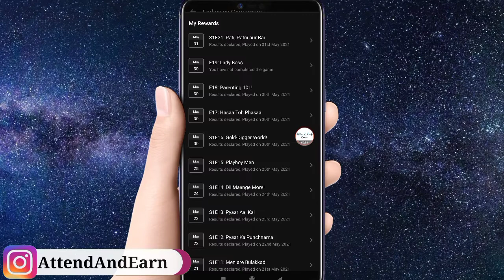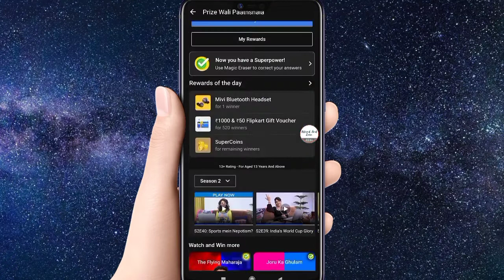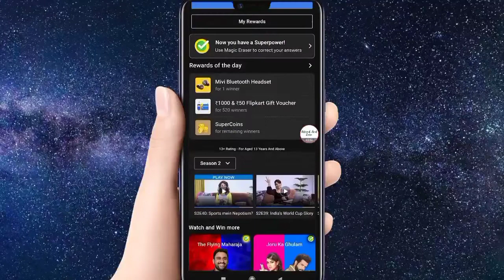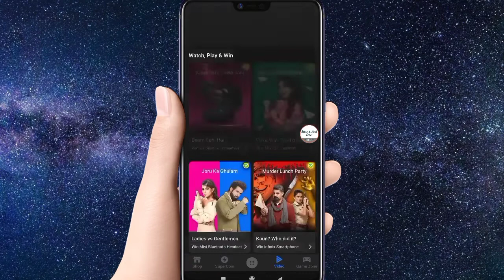Flipkart New Update Rule Only 2 SuperCoins In Prize Wali Paathshala Problem Solution Full Details